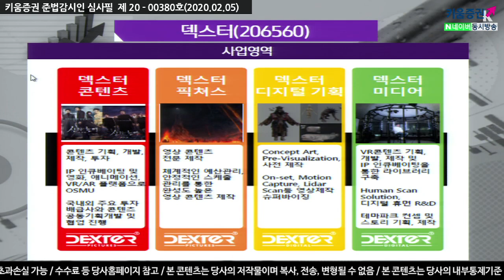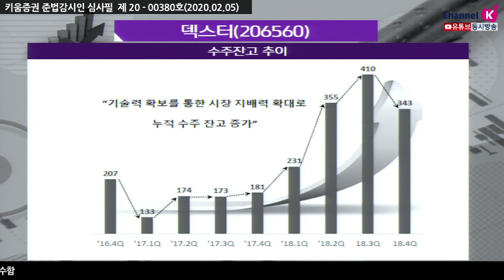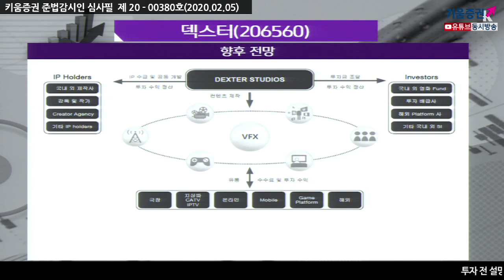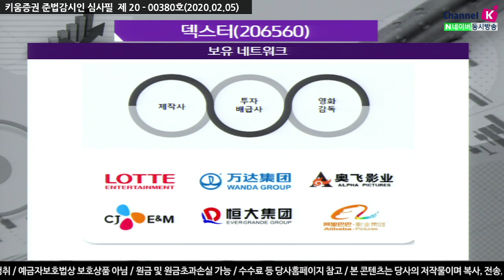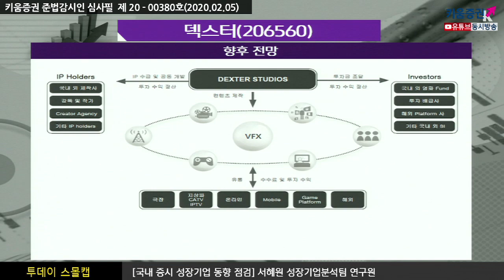​[주식투자][기업분석] 투데이스몰캡 / 덱스터, 「백두산」으로 성공적인 자체 제작 증명(20.02.05)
국내 VXF 1위 전문 기업으로​
동사의 CG가 영화 뿐만이 아닌 드라마, 테마파크 등에서도 이용
국내 테마파크보다는 중국에 있는 테마파크와의 계약, 계약 한 건에 50억~80억원 수준
드라마는 짧은 기간에 CG를 구현하는 등 높은 단가로 책정
사업 부문을 영화로 ​확장하며 배급으로도 영역을 확장
덱스터의 첫 자체 제작 영화 "백두산"과 "신과 함께" CG 작업
현재 "백두산"은 손익분기점 700만명 상회할 것으로 전망
판권 및 IPTV 등 지금부터 발생하는 금액은 수익으로
SF영화 2편~3편 제작 예정이며 올해 하반기 또는 내년에 개봉
올해 연간으로는 제작 수익이 발생
올해 CJ ENM 외 스튜디오드래곤 등 다양한 고객사들과​
우호적인 관계를 이어가고 있어갈 것으로 낙수효과 기대
한한령이 해제에 대한 기대감 고조로
중국에서의 영화 판매, 개봉 등으로 로열티 수입 기대
결론적으로 덱스터는 국내에서의 드라마, 영화 VXF 제작에서
얼마나 많은 계약을 체결하는지 관건일 듯
​「좋아요」와 「구독」 잊지 말고 눌러주세요​​​